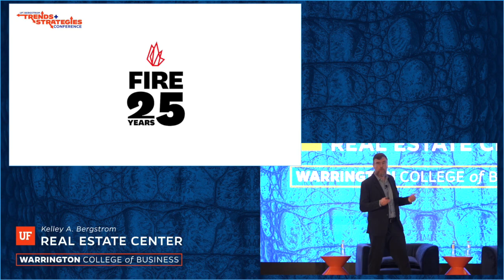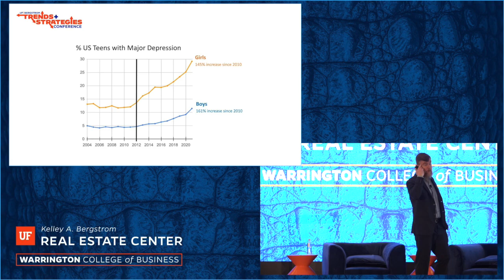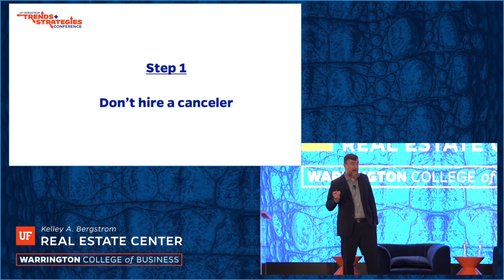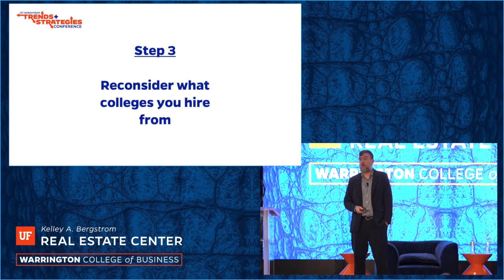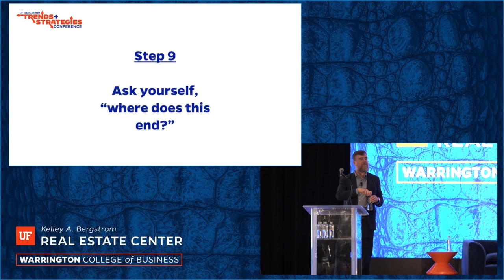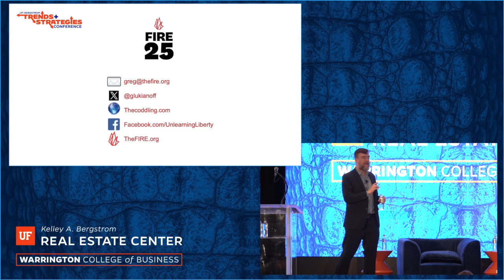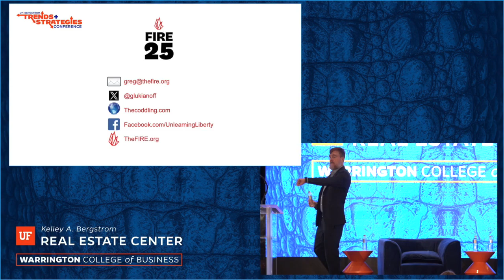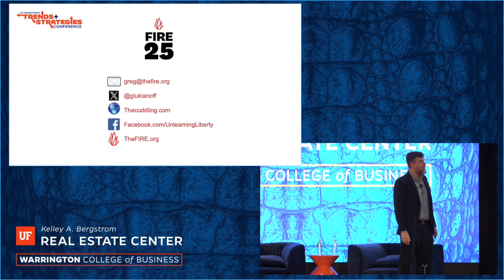Greg Lukianoff Trends 2024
Empowering the American Business: How to Keep Cancel Culture out of Your Workplace
Greg Lukianoff, President, CEO, Foundation for Individual Rights and Expression (FIRE)